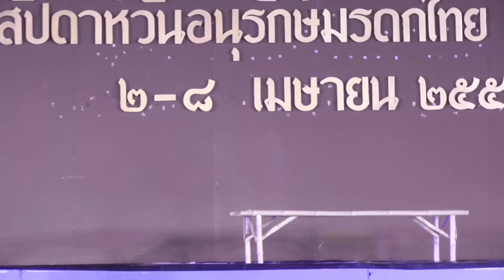ละครเสภาเรื่อง ขุนช้างขุนแผน ตอน ขุนแผนเลือกม้า - เข้าห้องนางแก้วกิริยา 3/4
ขุนแผน - อ.ฉันทวัฒน์ ชูแหวน
นางแก้วกิริยา - อ.ภาสินี ปั้นศิริ
งานสัปดาห์วันอนุรักษ์มรดกไทย ๒๕๕๙
๖ เมษายน ๒๕๕๙ ณ เวทีสังคีตศาลา พิพิธภัณฑสถานแห่งชาติพระนคร